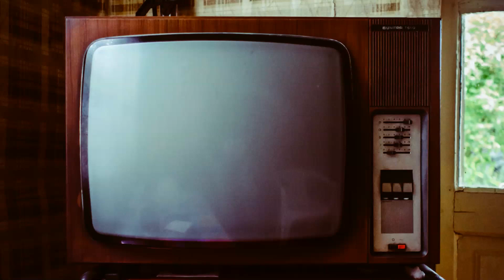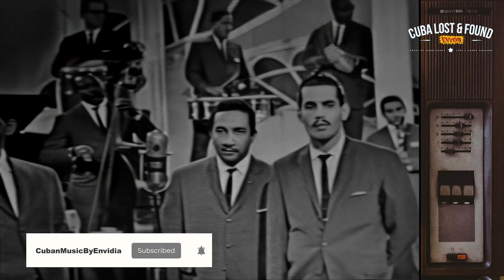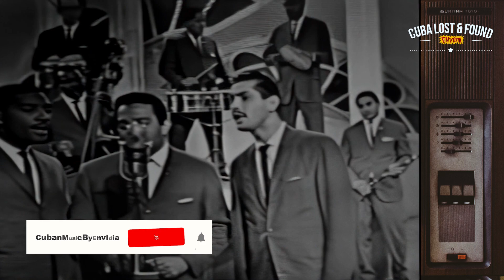📺 Neno González - Vamos A BAILAR Mi Chiquilla 💃 🕺 🎻 (🌟CUBA LOST & FOUND)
🌟CUBA LOST & FOUND SESSIONS by ENVIDIA 🌟 ROOTS OF CUBAN DANCE MUSIC 🌟
📺 Neno González - A BAILAR Mi Chiquilla 💃 🕺 🎻 (🌟CUBA LOST & FOUND)

Presentamos otro video vintage de Neno González. En 1924 creo su primera charanga. Su calidad adquirió resonancia tanto a nivel nacional como internacional, como lo demuestra su extensa discografía durante más de siete décadas. Se caracterizó por su estilo elegante y como compositor cultivó casi todos los géneros de la música popular cubana.

list=PLxMQR8zCmnh6wjtHuNRjB9g_NnSOnw2-0